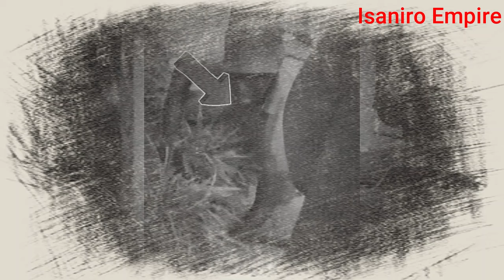Dore uko OPERASIYO yo GUCAKIRA MURUNGI SABIN na NGWINO yateguwe😯Raissa umugore wa Sabin arimo? Byose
Dore uko peration yo gucakira Munyengabe Murungi Sabin wa Isimbi TV na Ngwinondebe Josette  wo muri JoTwins yateguwe igashyirwa mu bikorwa.

Iki kiganiro cyitwa Menya Byose, ni icya Isaniro Empire.

I. COPYRIGHT

II. PERSONAL COMPLAINTS
We always strive to serve you better; however, if you have a valid complaint about the content of this video, please contact us at , and we will do our best to address your concerns.

C. KWINJIRA MURI GROUPE YA WHATSAPP YA Isaniro Empire
Iyi ni groupe ya WhatsApp ya Isaniro Empire.
Ushaka kwinjira muri groupe ya whatsapp ya Isaniro Empire. Kurikira iyi link winjire muri whatsap group y'Isaniro Empire.

D. IGITABO: IMPAMBA Y'UBUZIMA

E. AHO WADUSANGA
Social Medias: Isaniro Empire

F. RELATED SEARCHES
We believe these are searches that are aligned with the content of this video.
G. GUSHIMIRA
Murakoze kubana na Isaniro Empire